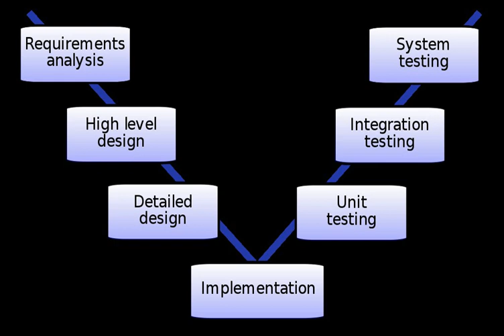Mkd (software) | Wikipedia audio article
00:00:21 1 Availability
00:01:27 2 Bibliography
00:02:09 3 Sources

- Socrates

SUMMARY
mkd is a software application for extracting pre-encoded comments lines to generate software documentation according to the ISO/IEC standard. mkd is an abbreviation of make documentation. mkd was originally known as mkdoc.